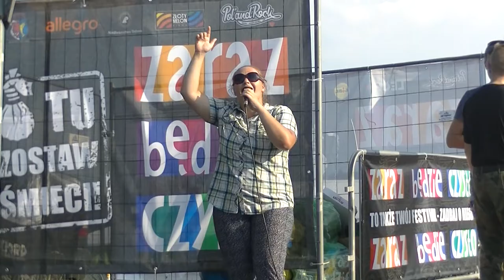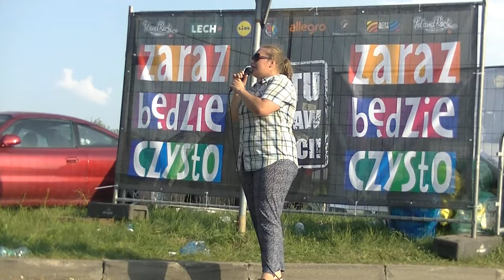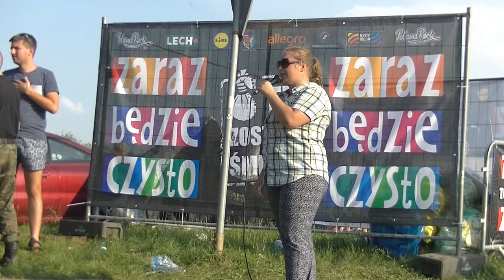KOŚCIÓŁ MOCY-EWANGELIZACJA ULICZNA:Asia Kowalska(Woodstock,01.08.2018)A.A.Cerońscy